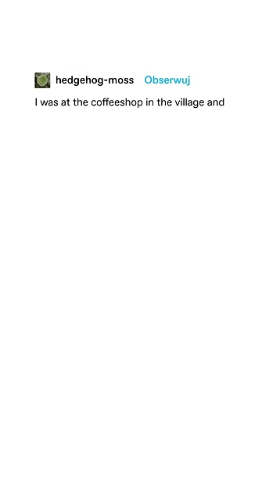Funny Tumblr Posts